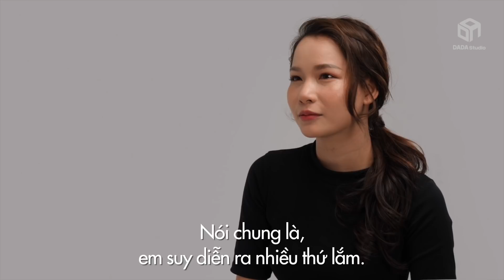[ĐIỀU CHÚNG TA CHƯA TỪNG NÓI - TẬP 1: Anh Bỏ Em Vì... | DADA Studio Việt Nam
H.M. và H.N. là người yêu cũ. Sau thời gian chia tay, đây là lần đầu hai người ngồi đối diện với nhau, thẳng thắn chia sẻ những suy nghĩ của họ.

Liệu nguyên nhân nào khiến tình yêu của họ "đổ vỡ"? Và tình cảm của họ có còn vẹn nguyên như lúc trước không?

© Bản quyền thuộc về DADA Studio Việt Nam
© Copyright by DADA Studio VietNam ☞ DO NOT REUP

Các kênh truyền thông của DADA Studio Việt Nam
👉 Theo dõi trên Facebook:

DADA Studio là một trong những công ty quảng cáo truyền thông lớn nhất tại Châu Á.
Vào tháng 3/2017, DADA Studio được thành lập tại Hàn Quốc và đến tháng 6/2018 đã chính thức thành lập trung tâm sản xuất tại Việt Nam. Tính đến nay, DADA Studio Việt Nam có khoảng 800 videos được lên kế hoạch, sản xuất mỗi tháng và định hướng trở thành trung tâm sản xuất quảng cáo truyền thông của toàn Châu Á, Mexico và nhiều nước trên thế giới.